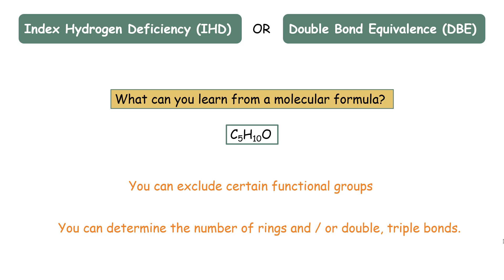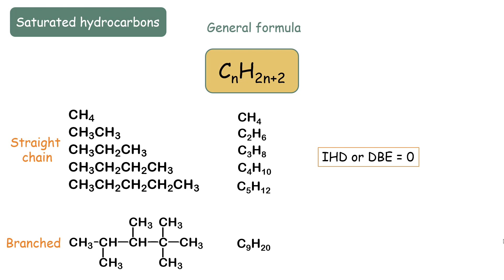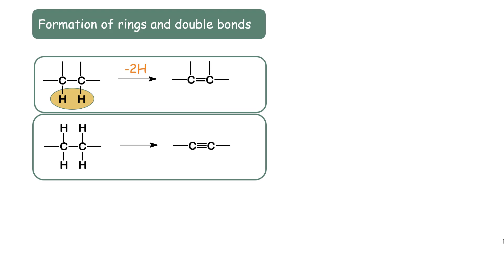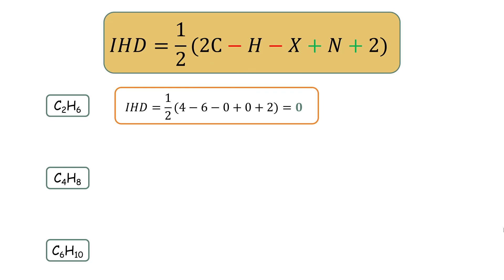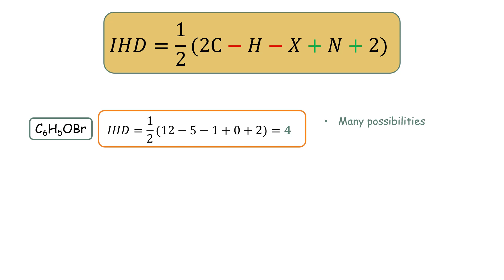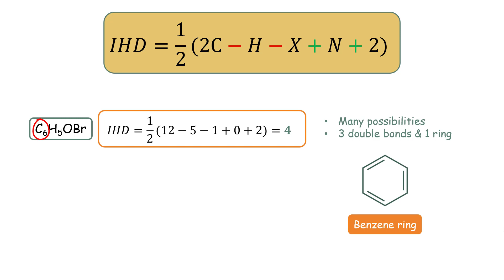Index of Hydrogen Deficiency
This is a tutorial video about Index of Hydrogen Deficiency (IHD), also known as Hydrogen Deficiency Index (HDI), Double Bond Equivalence (DBE), or Degree of Unsaturation. You will learn how to calculate  index of hydrogen deficiency from molecular formulas and what is the significance of calculating index of hydrogen deficiency as an important step in the structure elucidation of organic compounds.

مؤشر نقص الهيدروجين (درجة عدم الإشباع أو مكافئ الرابطة الثنائية)

⌚ Timestamps
0:00 Intro
0:10 What can you learn from a molecular formula?
01:00 Saturated hydrocarbons (Alkanes).
01:50 Formation of double bonds and rings.
02:48 Calculation of index of hydrogen deficiency from molecular formulas
03:34 Example 1
03:55 Example 2
04:05 Example 3
04:28 Example 4
05:13 Practice problems

📃 Watch this playlist to learn how to use index of hydrogen deficiency along with IR & NMR spectra in the structure elucidation of organic compounds: